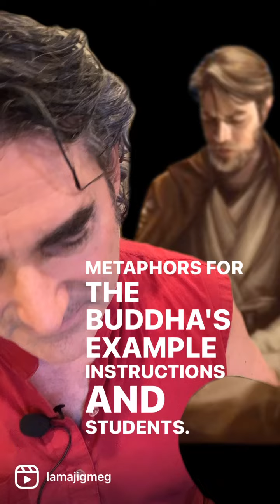"Refuge, Buddha Nature, and Enlightenment" - SHORT-ish - 13apr23